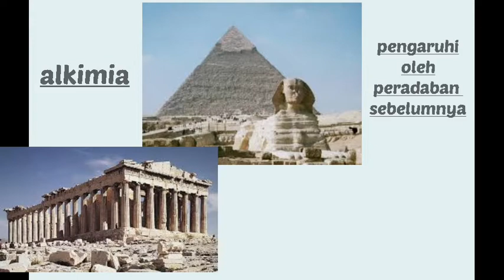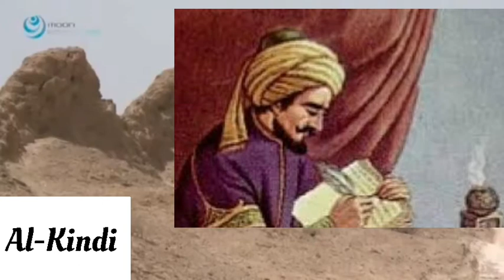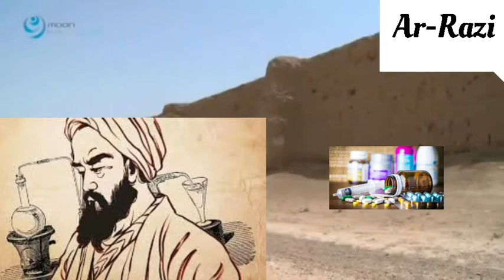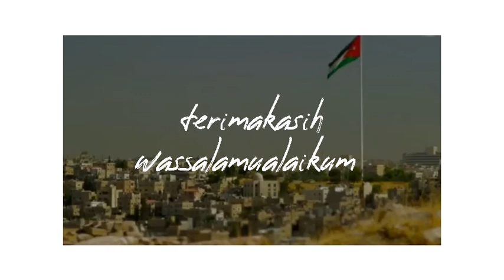Sejarah Kimia dalam Peradaban Islam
Aassalamualaikum warahmatullahi wabarakatuh
Saya Asti Damayanti (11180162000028) dari pendidikan kimia 6A
Vidio ini saya buat untuk memenuhi tugas ujian akhir semester mata kuliah Islam dan ilmu pengetahuan
Dosen pengampu:
Prof. Dr. H. M. Suparta, M.A
Buchori muslim, M.Pd

Teman teman semua, tau gak sih ternyata ilmu kimia sekarang hasil dari eksperimen ilmuan muslim loh, mau tau lebih lanjut? Yuk langsung aja simak vidionya

Mohon maaf bila masih terdapat banyak kesalahan 🙏🏽